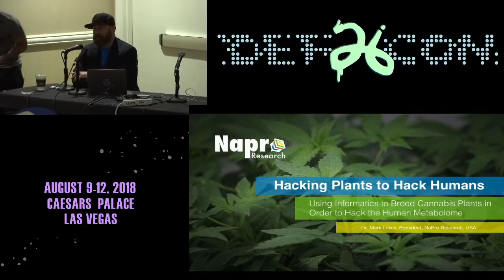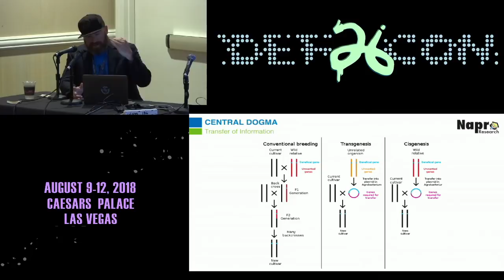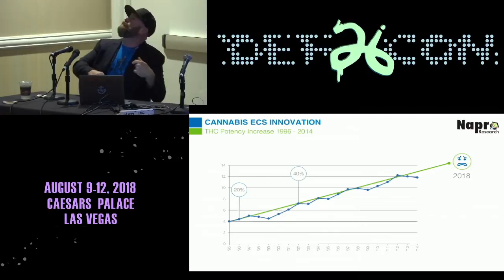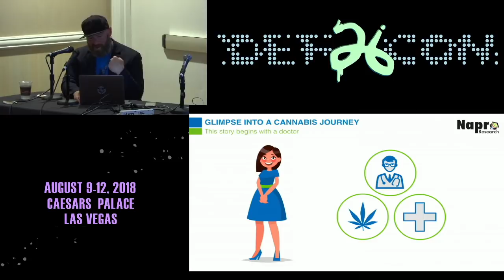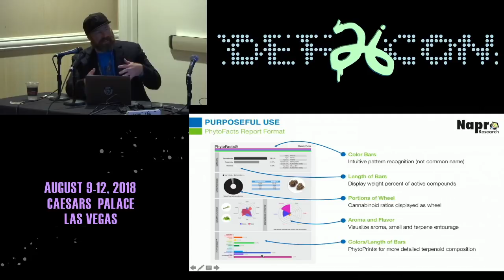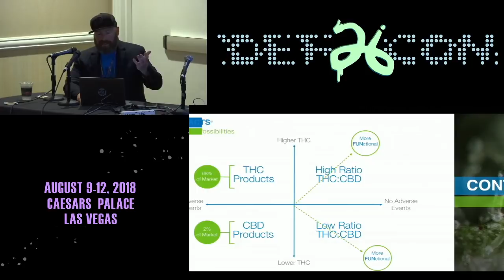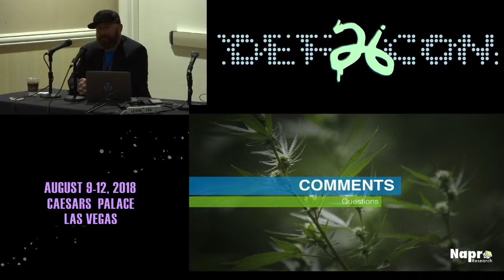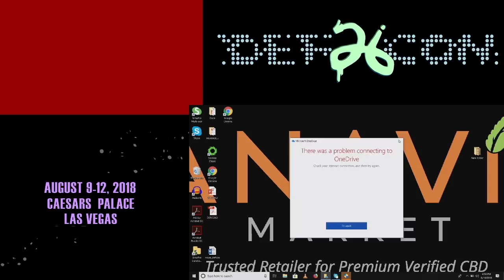DEF CON 26 CANNABIS VILLAGE - Mark Lewis - Hacking Phenotypic Pathways In Cannabis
Dr. Lewis earned his Ph.D. in Chemistry from Purdue University in 2007 and a B.S. in Chemical Engineering from the Rose Hulman Institute of Technology in 2001. His interest in the science of cannabis spans decades and in 2011, Dr. Lewis founded NaPro Research and assembled a team of chemists and plant scientists to create analytical solutions and products across four key sectors: biotechnology, production, laboratory services and consumer education. Over the past five years, Lewis has additionally focused on cannabis breeding and the optimization of a broad range of secondary metabolic pathways within the plant. Selective breeding has been used for thousands of years to create better agricultural crops. Recent advances in the human understanding of genomics have led to breakthroughs in our ability to hack plant genomes to create better and better plants. The analogic relationship between computer programming paradigms and the central dogma of molecular biology are very uncanny and even justify the use of the word “hacking” when describing the selective breeding and administration of tailormade drugs to humans. Whether deleting genes or add genes, techniques have been developed that can modify the plant source code, this development can turn off or turn on programs in the plant that ultimately change the final chemistry of cannabis plants. The final chemistry of the plant can, therefore, be tailor-made to hack individual human metabolomes by design and to fix ‘buggy’ humans or human behaviors.